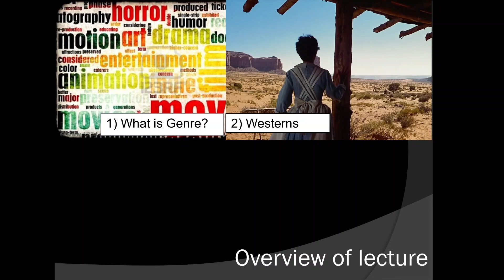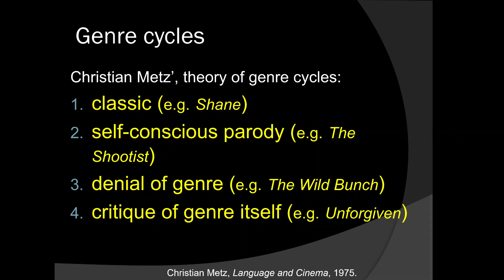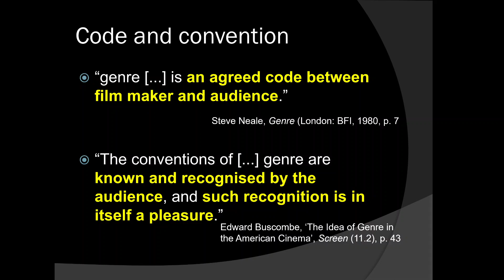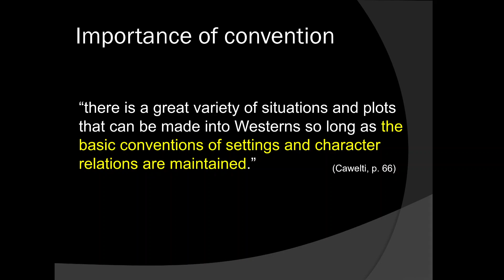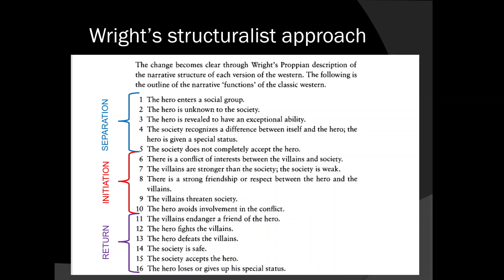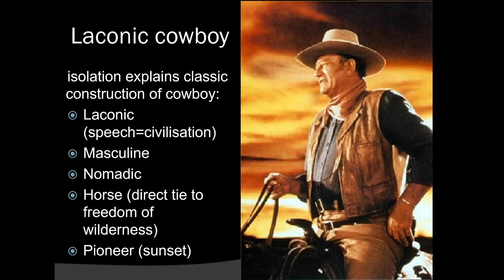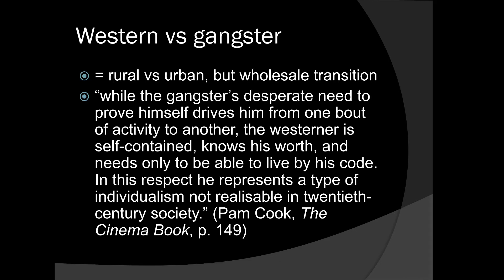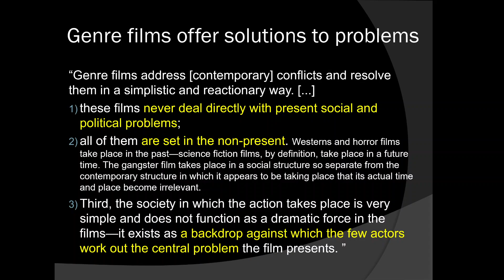FTV3017M Week 2 Genre AE